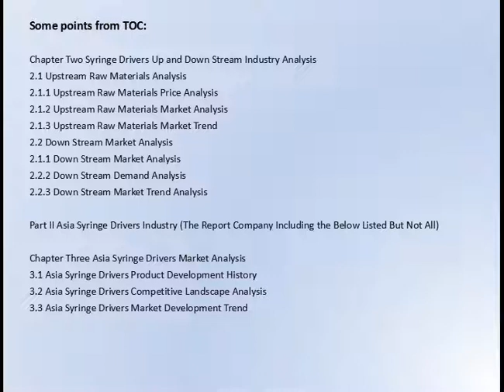Syringe Drivers Market Research Report 2017